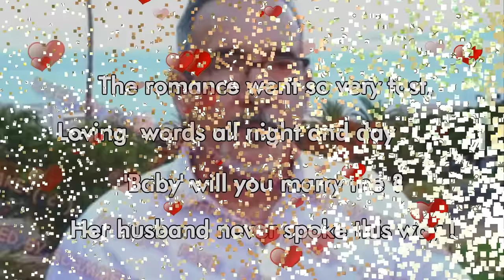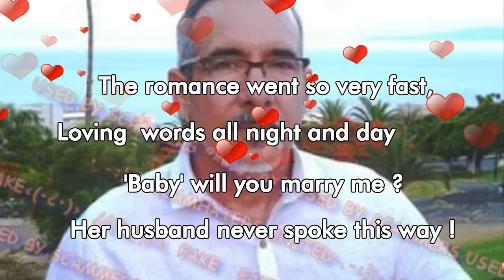SCAMMING MISS DAISY... The older lonely woman and the Dangers online.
Scammers will target older women, widows and those they see as lonely and looking for love and attention.

IT IS DANGEROUS.